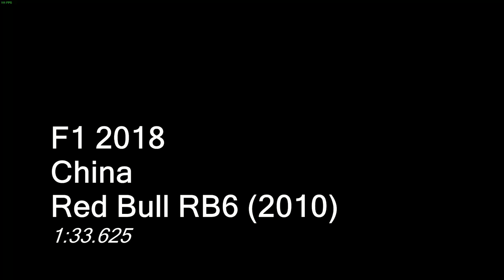F1 2018 - RB6 - China - 1:33.625